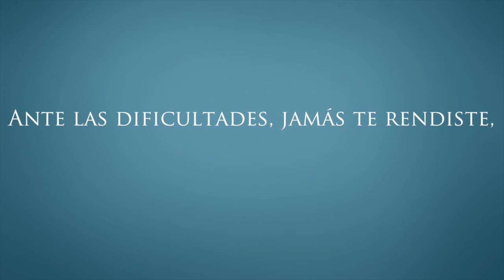Semblanza Digital - Arcelia Guillermina Monroy Silva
This video is about ARCELIA